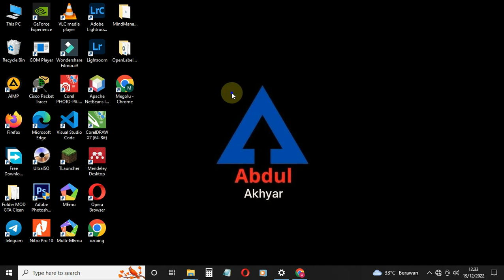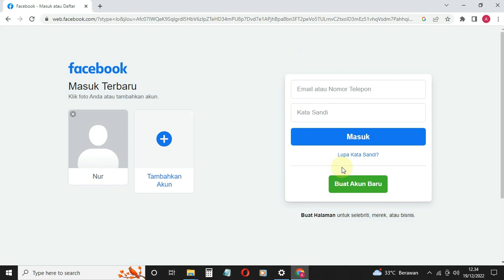Cara Mengeluarkan FB Dari Laptop/PC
Video kali  ini membahas Cara Mengeluarkan FB Dari Laptop/PC
Pada kesempatan kali ini kami akan Berbagi Tutorial cara keluar dari akun facebook .Kita akan mempelajari cara logout akun facebook
Untuk mengetahui cara keluar dari facebook permanen.kawan-kawan bisa menyimak video berikut ini.
Semoga Bermanfaat